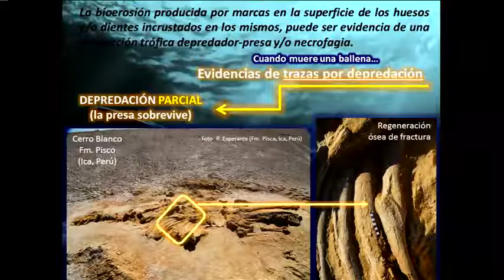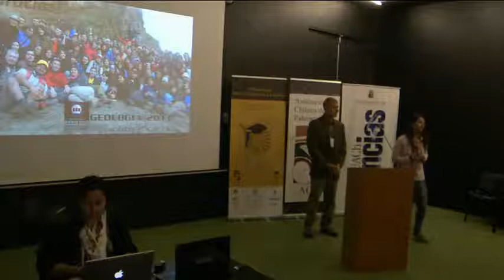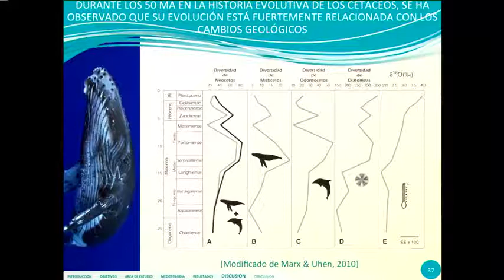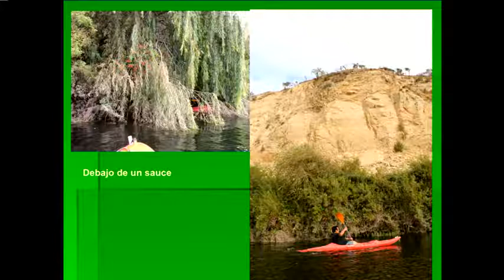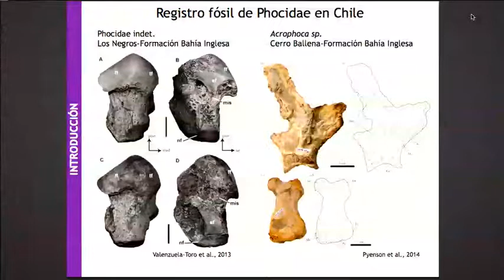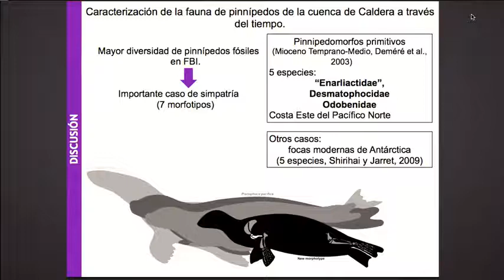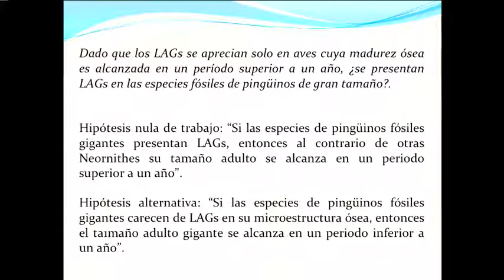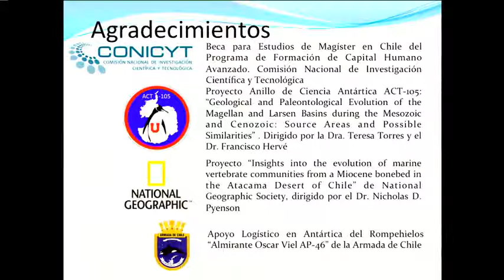Modulo 5-Paleontología en Chile - 09 October 2014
IV Simposio de Paleontología en Chile
14.-Muñitz
15.-Horwitz
16.-Brito
17.-Valenzuela
18.-Yury